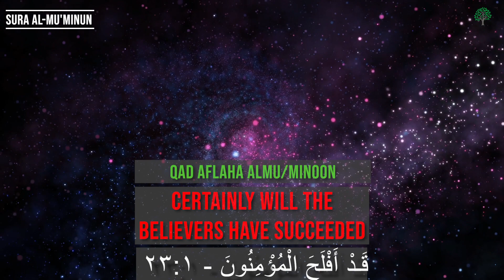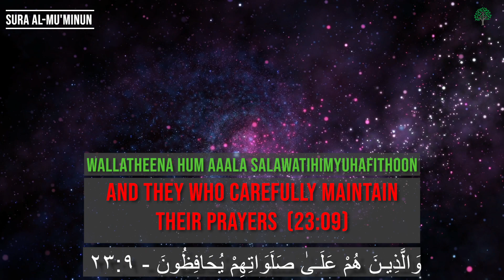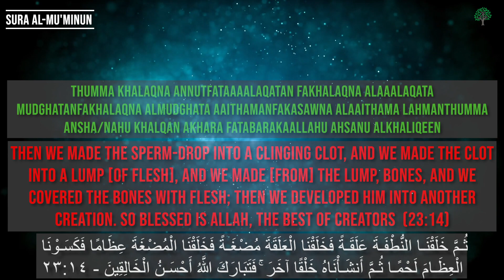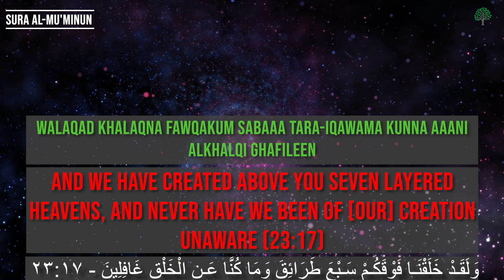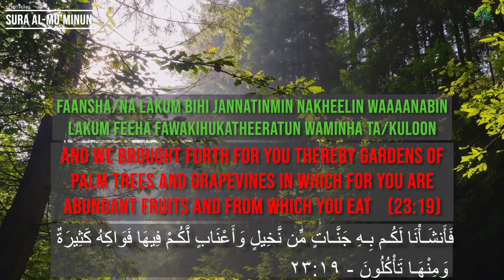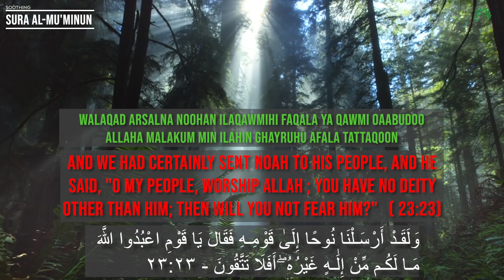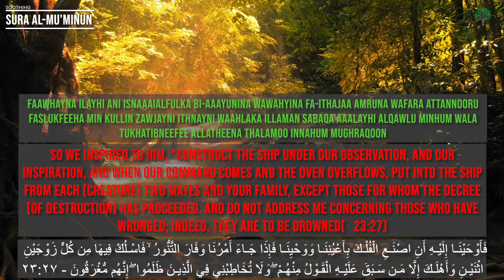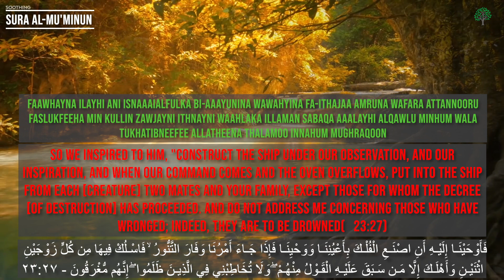Amazing & Soothing Recitation 4K. Qari Farukh Mahtab Sharjah UAE. Heart Trembling Recitation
Superb Recitation of Holy Quran . Surah Muminun. English Interpretation as well as Transliteration in bigger font